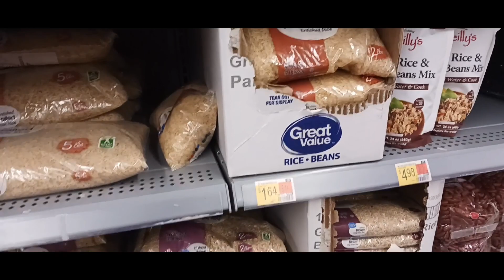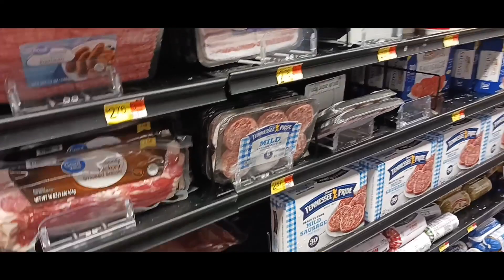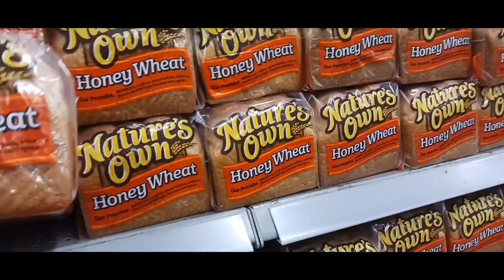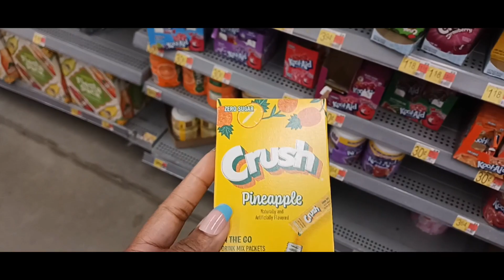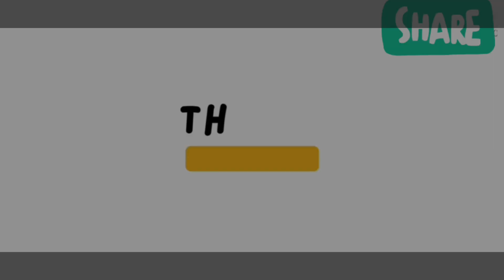Shop with me at the neighborhood walmart